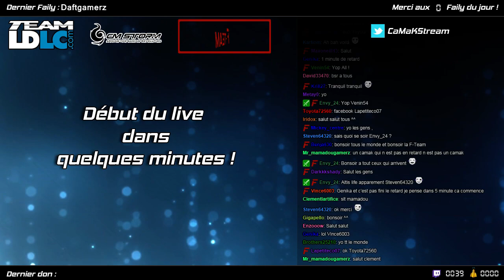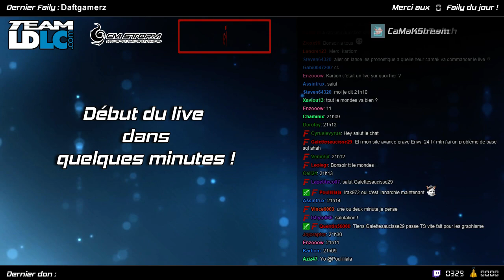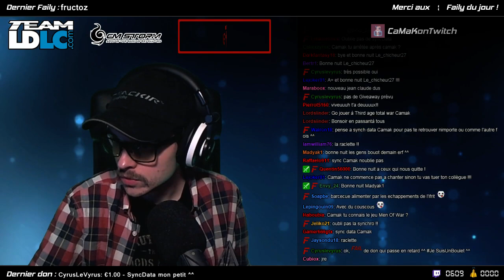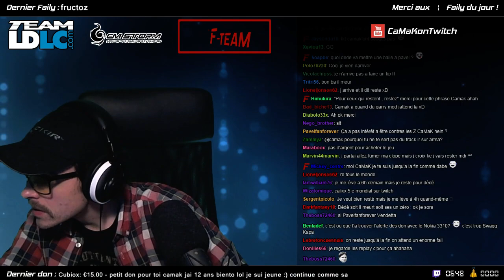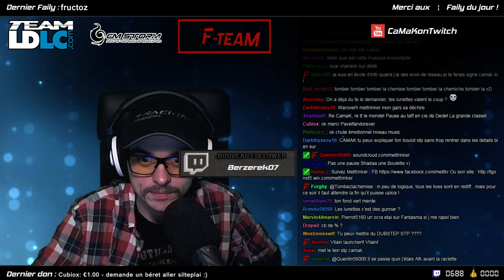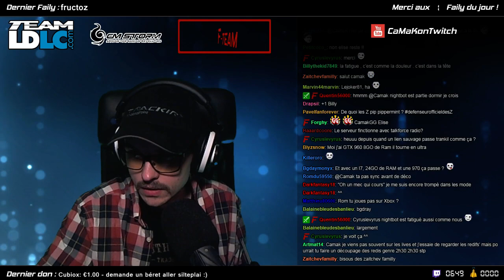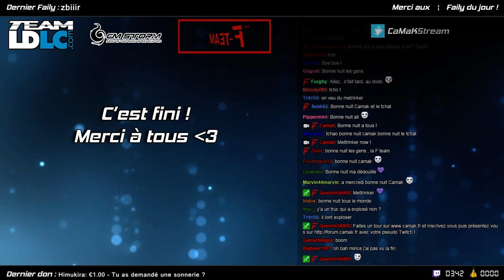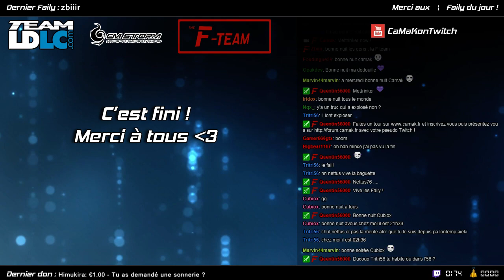[Replay] Dédé le Milicien - Altis Life Failywood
▼▼▼▼▼▼ Moments forts dans la description ▼▼▼▼▼
▼▼▼▼▼▼ Lire la description est important ▼▼▼▼▼▼

Diffusion : 01/03/2015

Dédé faut pas l'emmerder ! Quand c'est leur du service milicien il réponds à l'appel... Pour le meilleur et pour le pire, surtout pour ces collègues.
Chienne de vie !

Merci aux viewers, au Skat et à la modération pour ce live !

T'es sur mobile ?
00:06:32 : Début du live !
03:40:01 : Passer la raclette

Actions remarquables :
00:06:32 L'autoradio : Mettrinker new song !
00:08:45 Arrivée au QG
00:23:12 Patrouille marché de Kavala
00:59:05 Intervention en situation dangereuse
01:33:00 Retour à la base et debrief
01:50:00 Intervention sur Néochori
02:31:00 Retour à la base
03:42:00 Dédé tireur d'élite sur un banc !
04:10:00 Retour à la base
04:18:35 Le garagiste a des nouveautés
04:39:25 Le citoyen de l'Est
05:15:37 La caisse de Dédé !
05:20:47 Dédé et Weeman font la course !
05:26:10 And the winner is .
05:33:00 The End ! Merci

Venant des commentaires :
4:21:34 le wiwi qui passe crème mdr !! by Anas L.
4:23:00 MDRRRRR Chef poursuite sur une cargaison ! _Ok où ? _Euh par là bas !!  by Anas L.
4:33:30 Backflip monumental !!! by Anas L.
5:21:38 Best Crash Ever !!! by Anas L.
5:26:12 la mort de wiwi by Black_World

Bonne vidéo.